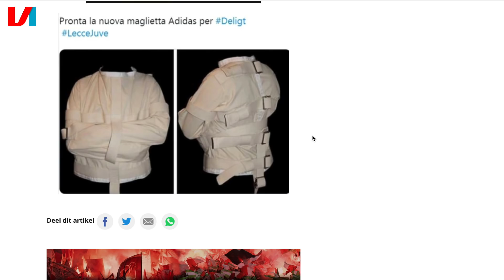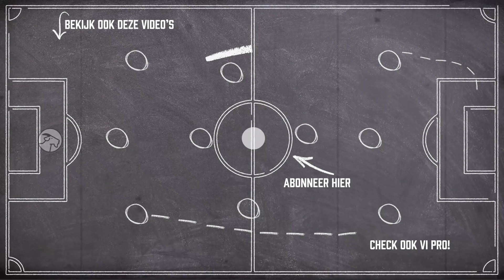'Memphis Is De Opper Baas, Matthijs De Ligt Is Geen Volleyballer!'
Het is weer maandag en dus maakt VI's expert buitenlands voetbal Süleyman Öztürk met Matthijs Vegter het wekelijkse rondje langs de buitenlandse velden. Natuurlijk komt de handsbal van Matthijs de Ligt bij Juventus aan bod, maar ook de monsterzege van Leicester City en het optreden van de VAR bij verschillende wedstrijden.